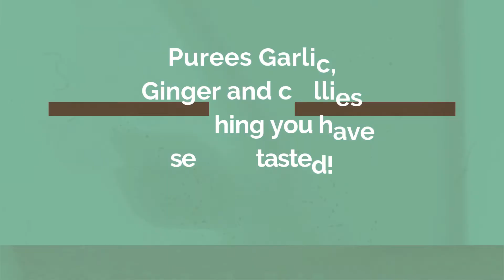This traditional, hand made Spanish cooking tool